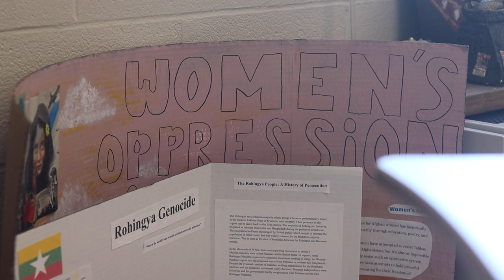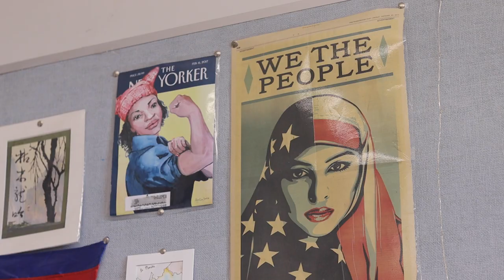Special Report | Women's History Month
This month is women's history month, a national recognition and honor of women's contributions to American society. Despite having a month dedicated to celebrating women’s history, the National Women's History Museum found that less than 25% of all the historical figures covered in US schools are women. At NHS, The Feminist Collective was created this school year, as a place for everyone to discuss current social justice topics surrounding women's experiences and be a safe group for all to join.This week we talked to the NHS feminist collective about the importance of including and centering female figures in historical education and discussion, and how that can be done in a more inclusive way.